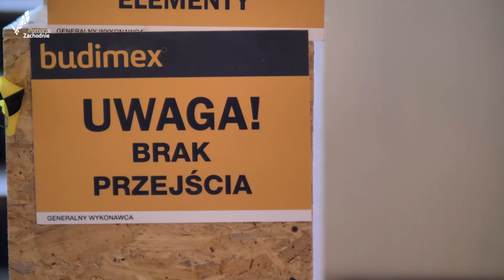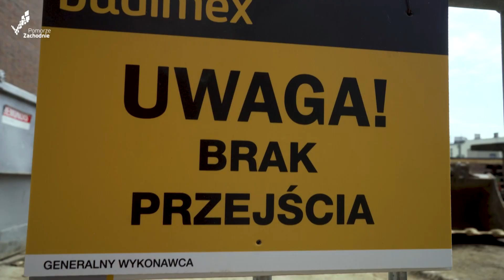Teatr w Szczecinie.